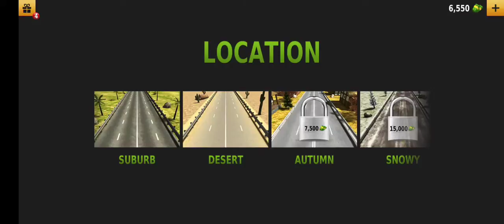Traffic Racer Gameplay | Daily Bonus | Ambulance Racing Android Part 2